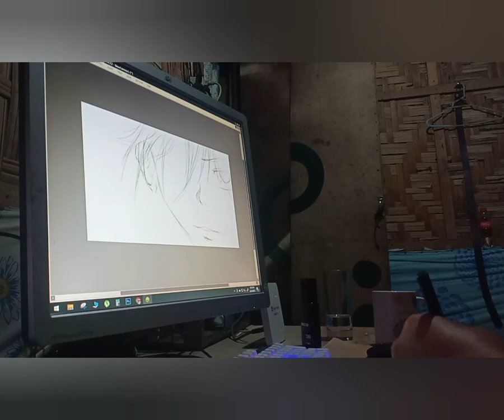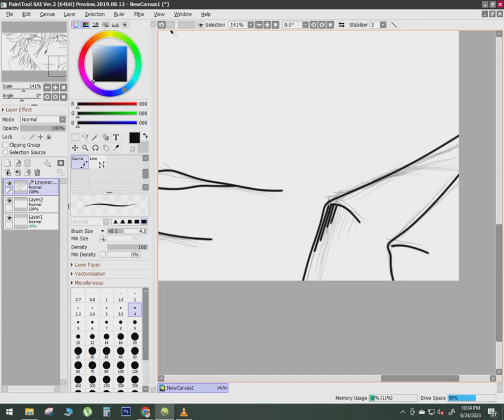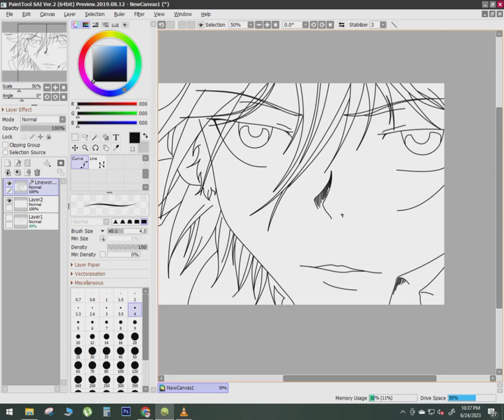Katekyo Hitman Reborn / Simple drawing / Tsunayoshi Sawada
Need more practice on color works..